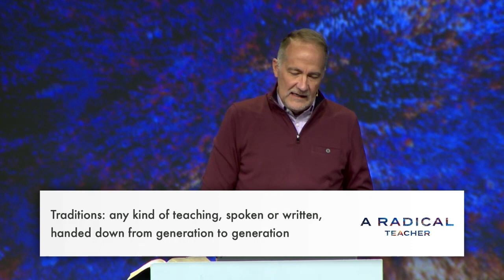Distinguishing between Truth and Tradition | Pastor Dave Stone, February 22–23, 2020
Majoring on the majors and minoring on the minors, open your Bible to Mark 7:1–23 as we begin a new sub-series, Just Jesus: A Radical Teacher.